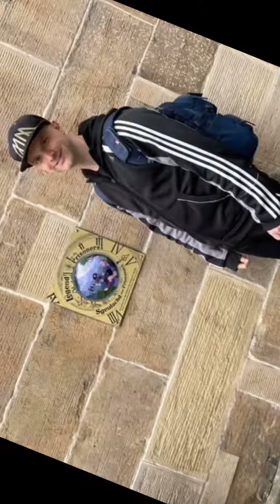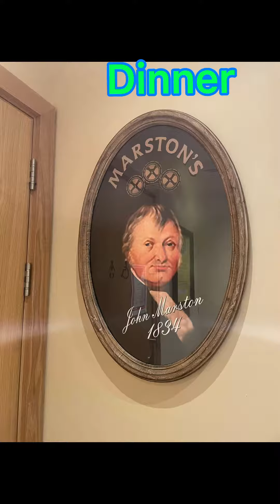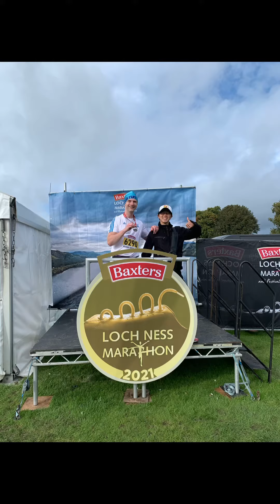Weekend in Inverness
Weekend in Inverness & lochness Marathon 2021 @lochnessmarathon